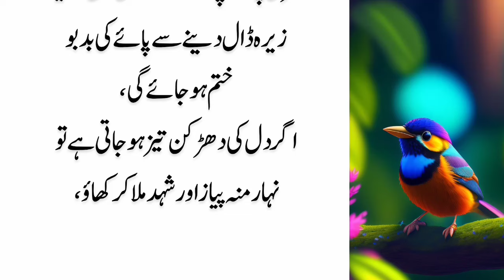Heart Touching Motivation | Trending Quotes in Urdu | Best Life Quotes